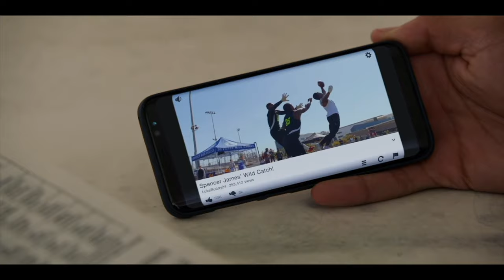spencer and jordan scenepack S1 | logoless + 1080p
scenepacks made by me
tv show: all american
actors: daniel ezra and michael evans behling

how to save on iphone or android
download the documents readdle app on phone
and enter this link in the browser ⬇️

then copy the link of this video in the box

how to save on MacBook
download the software ‘clipgrab’ and enter link when finished
other sites for computer: